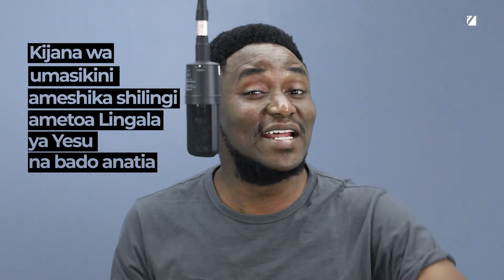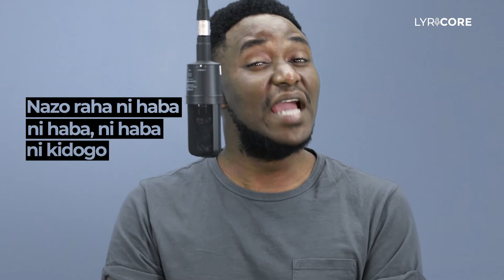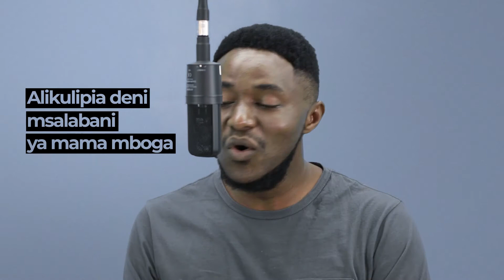The Story of 'Kilele' By Pitson - Lyricore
Episode 3... gospel musician Pitson shares the story of 'Kilele'.